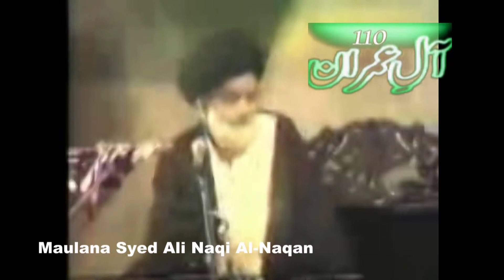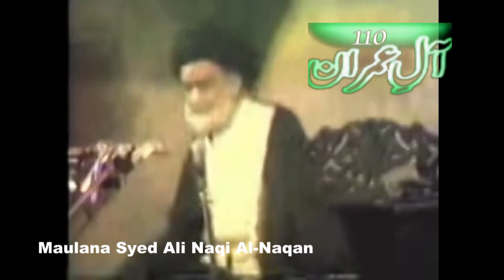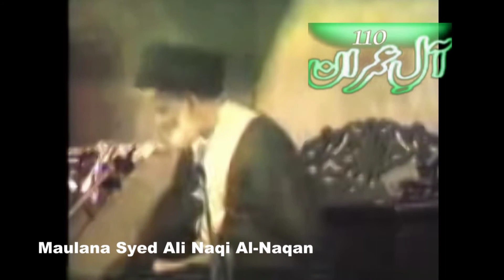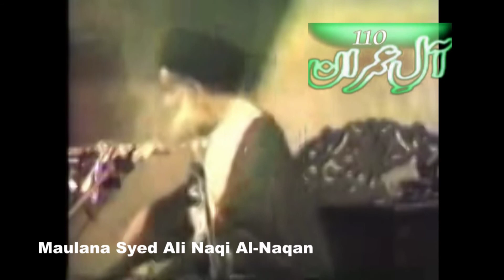ALLAMA SYED ALI NAQI ALNAQAN SAHIB PART-4